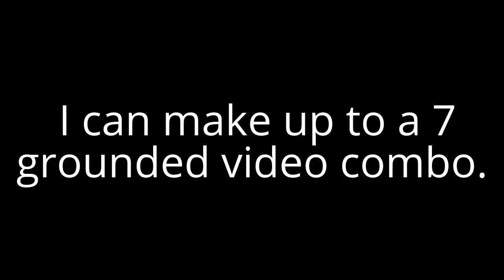Jonarazzi Combo Requests